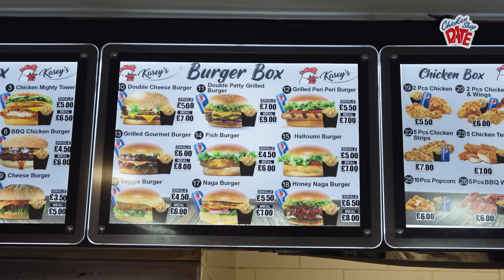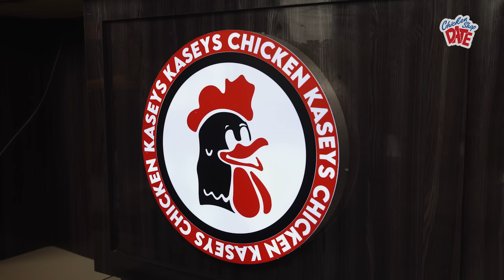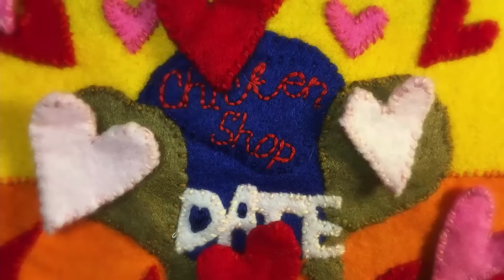ERIC ANDRE | CHICKEN SHOP DATE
Amelia meets comedian Eric Andre for a date in a Chicken Shop.

Co-Written by Ania Magliano

Executive Producers: Liv West and Amelia Dimoldenberg
Producer: Diara Vassallo Ndiaye

Cam A: Jonathan Moore
Cam B: Tayo Yussuf

Sound Op: Jordan Tewkesbury
Editor: Rob McGuire

Colourist: Fraser Twitchett @ Okay Studio
Post Producer: Athene Xenia Aristocleous @ Okay Studio
Sound Design/Mix: Mark Duckett @ Bounce

Photographer: Grace Olukanni

Styling: Chloe Griffin
Hair: Ellie Fox
Makeup: Alina Samsonova